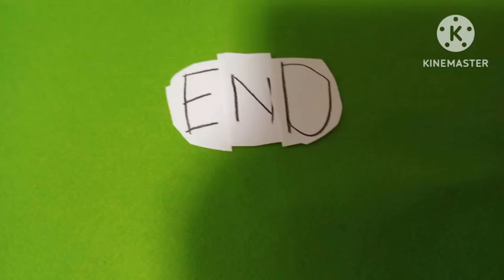Guinea pig stop motion animation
コマ撮り ストップモーションアニメ stop motion animation Animation

Bgmer いつも使用：使用してないこともあります。